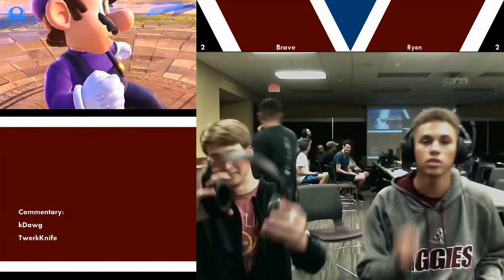Daily Smash Ultimate Highlights: EL TECH DE JESUS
Every day, Gloomshot: Ultimate:
- And puts together these highlight videos into short playlists for max Ultimate viewing entertainment!

This process is done automatically, but I make updates to Gloomshot's curation algorithm every day. Help me progress it by leaving a comment about what clips you enjoyed / didn't enjoy.

NOTE: If you are a Ultimate content creator and don't want your videos to be promoted on Gloomshot, just shoot me a message (email is preferred) and I'll update the algorithm to blacklist your stream.

Gloomshot: Ultimate is a highlight curator bot, NOT a highlight creation bot -- none of these Ultimate clips are mine.

Content creators are what makes the Ultimate community, so if this video introduced you to a stream you like, make sure to support them by viewing their channel and SUBSCRIBING so you can see the action live at the source.

Source streams for today's highlight video:

[00:00] Ssbu Highlight #1: "EL TECH DE JESUS" clipped by kyleishh

[00:14] Ssbu Highlight #2: "Luigi ends PK trainers career then proceeds to end his existence" clipped by stoneyducky

[00:42] Ssbu Highlight #3: "joe" clipped by carlosdotblanco

[00:58] Ssbu Highlight #4: "POG" clipped by distantkingdom

[01:53] Ssbu Highlight #5: "Puff is Low tier?" clipped by darn_ike

[02:10] Ssbu Highlight #6:  clipped by sadwolf401

[02:24] Ssbu Highlight #7: "Poor Pichu " clipped by pugwest

[02:45] Ssbu Highlight #8: "im a bully" clipped by pkblitzssb

[02:57] Ssbu Highlight #9: "Lucina players have no balls" clipped by mariiiip

[03:16] Ssbu Highlight #10:  clipped by earthboundy

[03:45] Ssbu Highlight #11: "Best rool in the world" clipped by sunupatsizzler

[04:15] Ssbu Highlight #12: "Bruh bruh bruh" clipped by slimebjr

[04:30] Ssbu Highlight #13: "Bula Bros promos holodeck" clipped by actuallyxerocool

[04:59] Ssbu Highlight #14:  clipped by mtg_chronos

[05:28] Ssbu Highlight #15: "FIGHTING!!!" clipped by hewhofarts1

[05:57] Ssbu Highlight #16: "Dedede succks LMAO" clipped by kumafistddd

[06:26] Ssbu Highlight #17: "KJKFAJKLFALJKF" clipped by cardd_

[06:56] Ssbu Highlight #18:  clipped by themagicdefaultdan

[07:12] Ssbu Highlight #19: "Unlucky" clipped by l0renzo17

[07:25] Ssbu Highlight #20: "ANOTHA ONE" clipped by 0809034lyfe

[07:53] Ssbu Highlight #21: "Footies" clipped by thundercat07

[08:10] Ssbu Highlight #22: "Edelgard 4 smash" clipped by fortyseven_palu

[08:21] Ssbu Highlight #23: "He wet his pants " clipped by carlosdotblanco

[08:48] Ssbu Highlight #24: "Robbery" clipped by jacko_920
Support kpkaiza here: ht